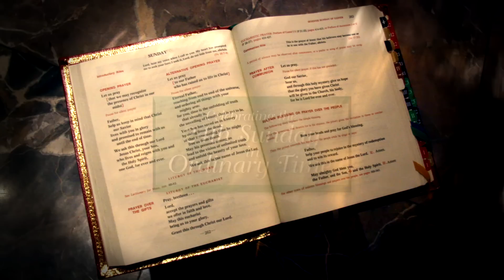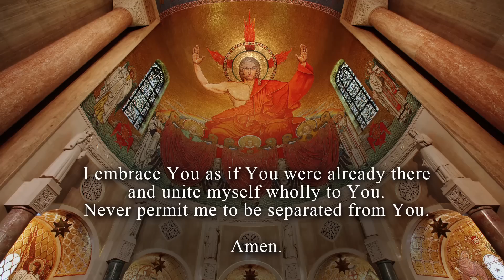The Sunday Mass – 24th Sunday in Ordinary Time – September 11, 2022 CC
24th Sunday in Ordinary Time

Celebrant & Homilist: Rev. Robert Cilinski
Choir: Cantor and organist of the Basilica of the National Shrine of the Immaculate Conception, Washington, D.C.

Mass Readings for the Twenty-fourth Sunday in Ordinary Time - September 11, 2022

Second Reading: 1 Timothy 1: 12-17

The Mass is the greatest act of Evangelism the Church can offer the world. Our Catholic Sunday Mass broadcast continues today due to God’s grace and the generosity of our viewers. If you would like to support our mission and ministry at Mary’s Shrine, you can call toll free 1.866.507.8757 or donate to The Sunday Mass at the Basilica

Gospel Acclamation: Chant Mode VI. Preparation Hymn: Joseph Hart (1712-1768), RESTORATION 8 7 8 7 with refrain. Agnus Dei: Chant Mode VI. Copyrighted materials broadcast and reprinted with permission under Onelicense.net # A-701285.